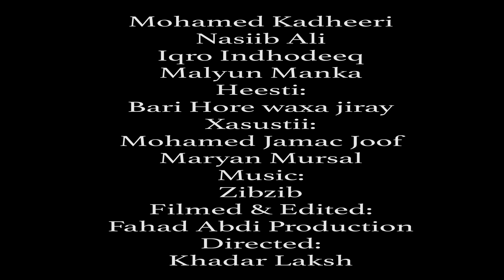Mohamed Kadheeri ft Malyun Maanka, Nasiib Ali & Iqra Indhodeeq | Bari hore waxa jiray | 2022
Bari Hore waxa jiray | Xasustii Maxamed Jamac Joof & Maryan Mursal
Codadka: Mohamed Kadheeri, Nasiib Ali, Iqro Indhodeeq & Malyun Maanka
Filmed & Edited: Fahad Abdi
Directed: Khadar Laksh
©️2022 Fahad Abdi Production